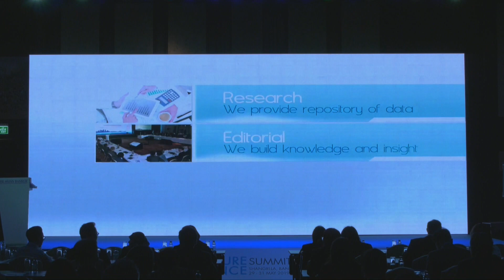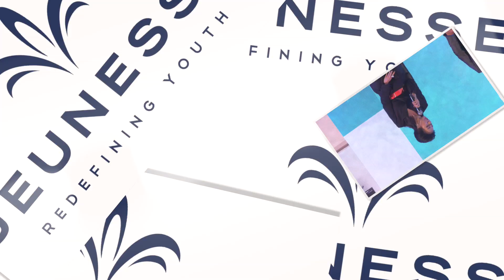รับถ่าย vdo Juenesse Hilight 2